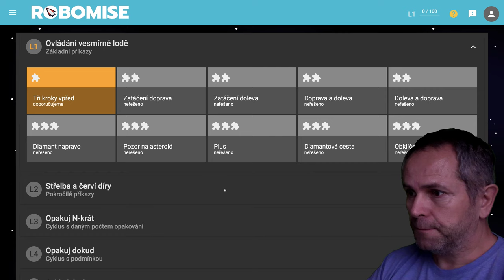🧯 958 Trojuholník - Robomisia